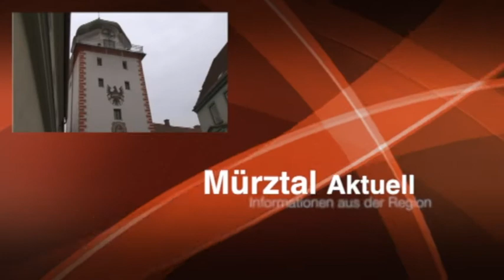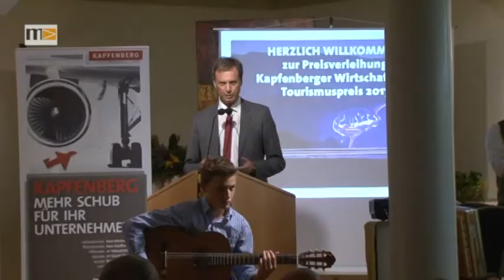MEMA TV - Mürztal Aktuell 20.10.2017